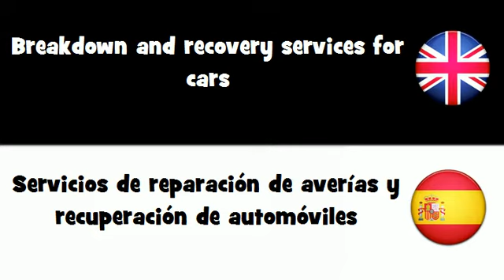APRENDER INGLÉS = Servicios de reparación de averías y recuperación de automóviles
frenchwithvincent APRENDER INGLÉS = Servicios de reparación de averías y recuperación de automóviles